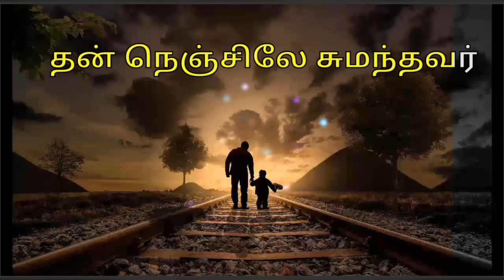தந்தையர் தின வாழ்த்துக்கள் |Fathers Day Whatsapp Status In Tamil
தந்தையர் தின வாழ்த்துக்கள்